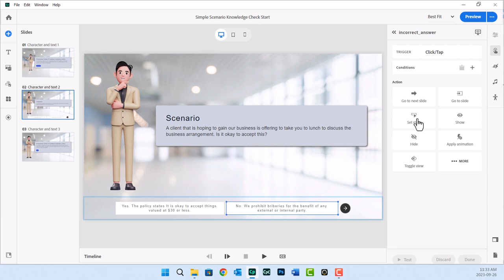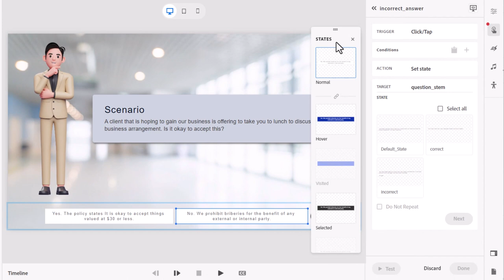All-New Adobe Captivate Set State Bug Workaround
The workaround for the All-New Adobe Captivate set state bug workaround.
00:00 Introduction
00:15 How I discovered the set state bug problem
00:41 What is the set state bug workaround?
01:08 The workaround (fix)